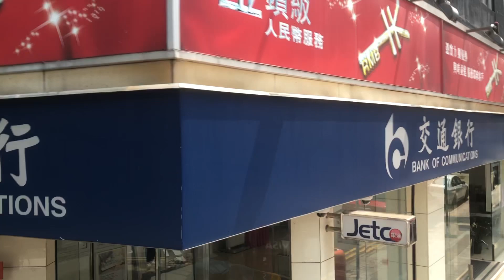🎧Hong Kong Island Journey 🚃 | Shau Kei Wan | Sai Wan Ho | Tai Koo | Quarry Bay | Road Trip 🔊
Hong Kong Island Journey 🚃 | Shau Kei Wan | Sai Wan Ho | Tai Koo | Quarry Bay | Road Trip | ASMR

Original Background Sound 🔊